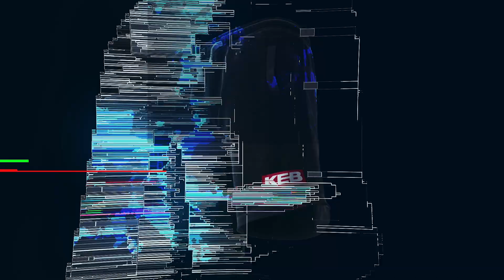Understanding VFD Input Power Monitoring | KEB Shorts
Many VFDs offer an input power monitoring feature to protect the drive, the motor, and the machine system from voltage spikes and sagging mains. This video discusses the incoming voltage issues that can cause damage if not mitigated. Initiating an error to shut down in the event of a voltage spike or, in the case of power loss, use the lower power from an uninterruptable power supply (UPS), to bring a machine motor to a safe position are a couple of the ways a VFD can prevent damage to itself or a machine system.